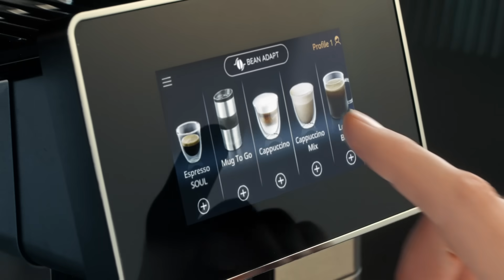Кавомашини Delonghi в Comfy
Купуй кавомашини Delonghi за ціною від 12 499 грн.або хапай у кредит!

Comfy - намбер ван по домашнім гаджетам!